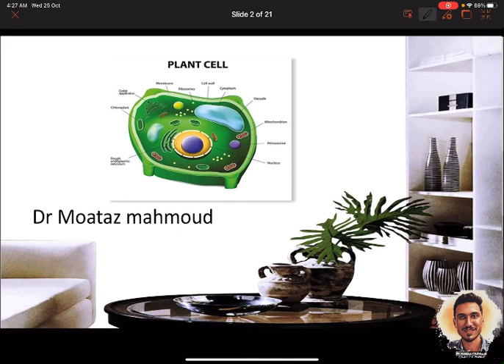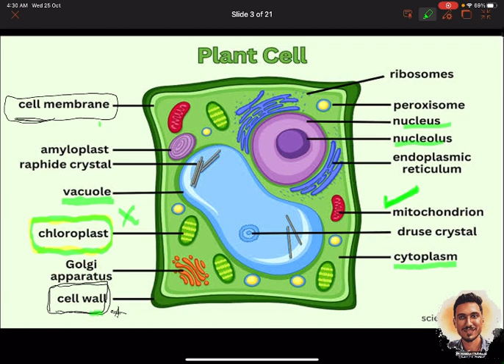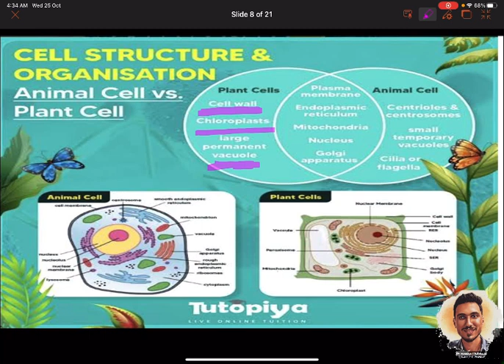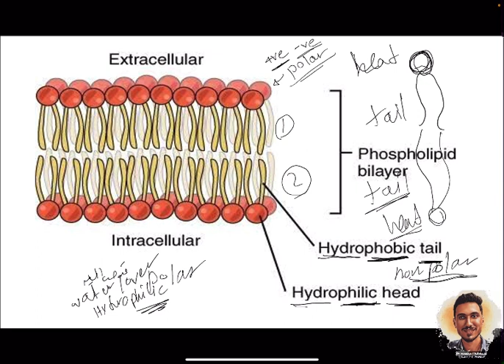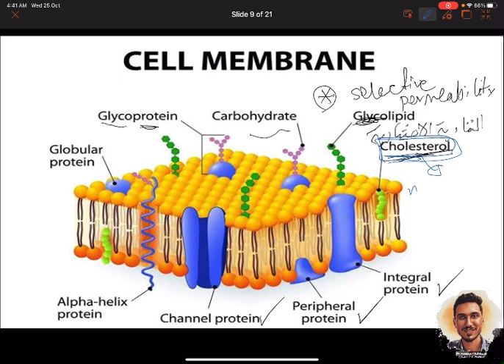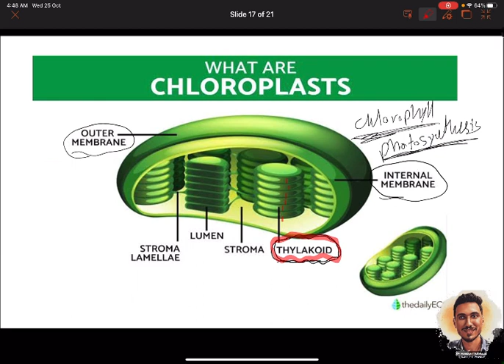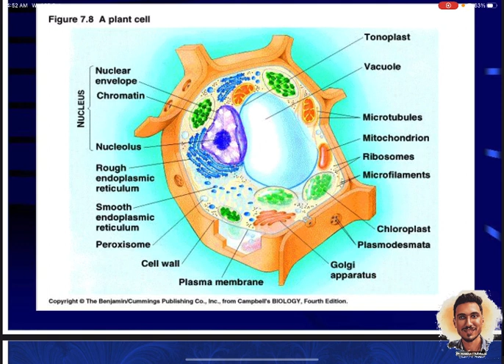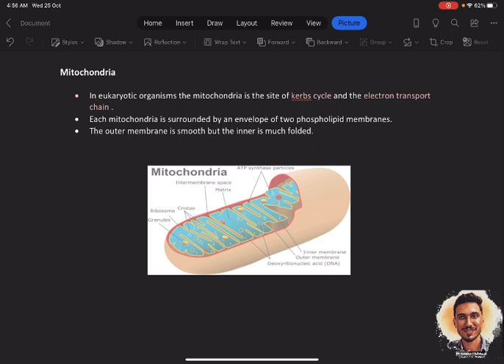Biology course plant cell